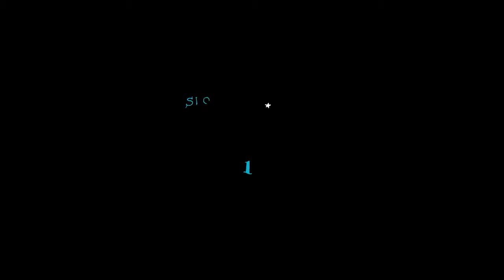Genevieve Morton Body Art